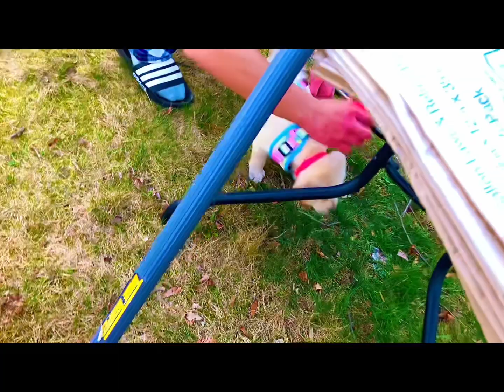Our New Family Puppy, Bailey!￼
This is our new family puppy! Her name is Bailey￼! ￼ she is the newest member of our family and I hope to have more views of her soon!￼